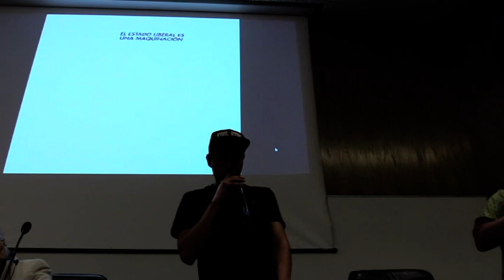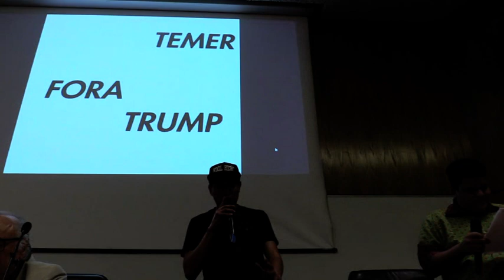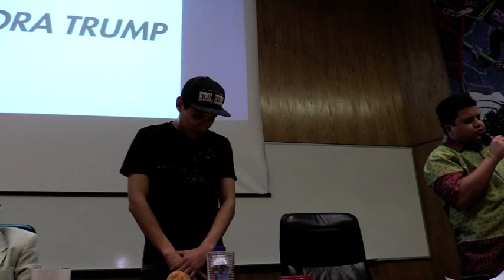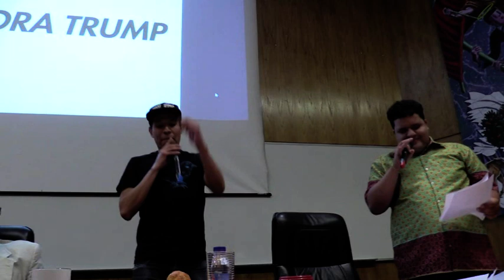2018 Aula Magistral #4 "As cidades na encruzilhada entre a paz democrática e a exclusão abissal"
A aula magistral reflete sobre o modo como as cidades constituem espaços de instauração de linhas abissais que materializam, através de fronteiras visíveis e invisíveis, as opressões capitalistas, coloniais e patriarcais do presente. Neste sentido, o direito à cidade é revisitado a partir das lutas que, nas diferentes regiões do mundo, procuram definir cartografias possíveis  daquilo que seriam as cidades pós-abissais.